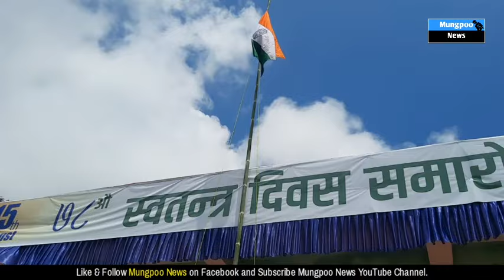मङपु जन मैदानमा ७८ औं स्वतन्त्रता दिवस पालन ! यसपल्ट दर्शकले परेड भने हेर्न पाएनन् !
मङपु जन मैदानमा यसपल्ट पनि देशको ७८ औं स्वतन्त्रता दिवस भब्यताको साथ पालन गरियो । शिक्षक शुक्र राईको अध्यक्षता साथै क्षेत्रीय सभासद रतन थापाको प्रमुख आतिथ्यमा सम्पन्न कार्यक्रमलाई ऋषि सिंग्दनले संचालन गरेका थिए भने विशिष्ट अतिथिको रुपमा पीआरओ विज्ञेन मिश्र उपस्थित थिए, उनैले आजको कार्यक्रममा स्वागत सम्भाषण राखेका थिए । कार्यक्रममा मुख्य अतिथि सभासद रतन थापा अध्यक्ष शुक्र राईको बाहुलीबाट राष्ट्रिय झन्डा उत्तोलन गरी सम्मान जनाइएको थियो भने सेन्ट एन्थोनी स्कूल, हिल एन्जल एकाडेमी, लिटल एन्जल एकाडेमी विधालयहरुले ड्रील प्रदर्शन गरेका थिए । तर यसपल्टको कार्यक्रममा स्वतन्त्रता दिवसको मुख्य आकर्षण मानिने विधालयहरुको परेड भने दर्शकहरुले हेर्न पाएनन् । विगत वर्षहरुको तुलनामा धेरै कम्ती कार्यक्रम राखिएकोले यसपल्ट मङपुका विधालयहरुलाई लिएर परेड भने खेलाइएन । दोस्रो कार्यक्रमको रुपमा स्व० भीम सिग्दन मेमोरियल अन्तर विधालय फुटबल टुर्नामेन्टको चुडान्त खेल सरस्वती उच्चतर माध्यमिक विद्यालय बनाम सारदा विधालय माझ सम्पन्न भयो जसमा सरस्वती उच्चतर माध्यमिक विद्यालयले २ गोल गरेर विजय बने । यसरीनै दोस्रो सिनियर नक आउट फुटबल टुर्नामेन्टको फाइनल खेल पहाड़ी युवा संघ रोंगचोग बनाम एसडीएफसी शान्ति धुरा माझ सम्पन्न भयो जसमा एसडीएफसी एक गोलले च्याम्पियन बनेको थियो ।।